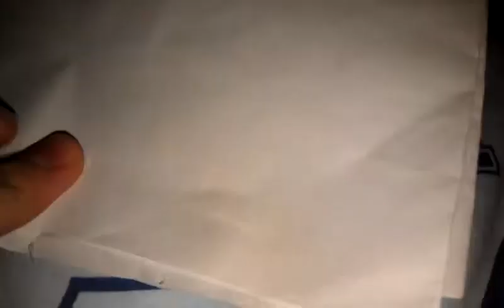Double Order?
I received the same order as last week again today. :)